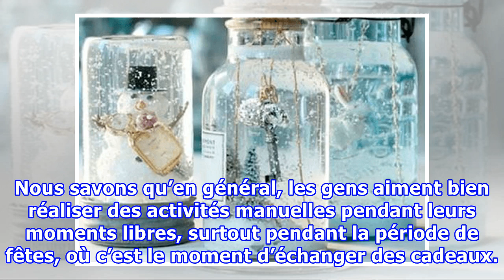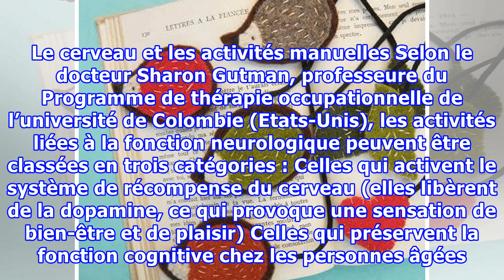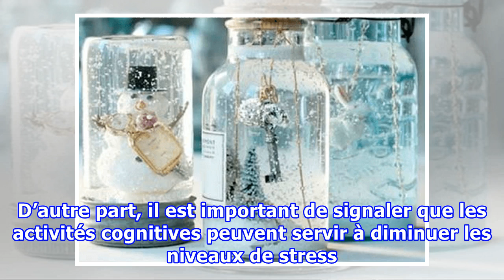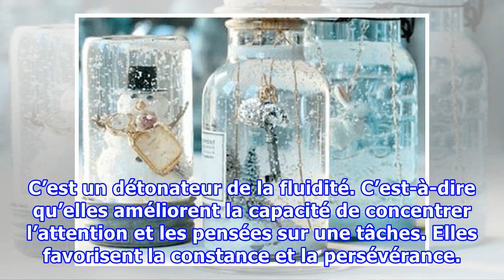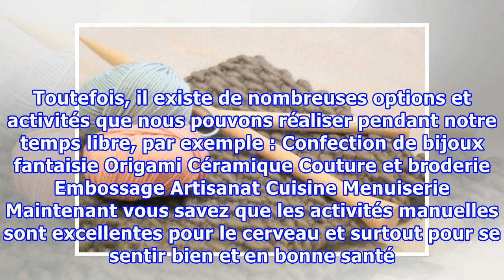Pourquoi les activités manuelles sont-elles excellentes pour le cerveau ?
Pourquoi les activités manuelles sont-elles excellentes pour le cerveau ? Les activités manuelles sont une manière idéale de se concentrer et d’oublier les problèmes. De plus, elles nous permettent de développer des aspects comme la coordination, la psychomotricité et de réduire le stress. Nous savo...